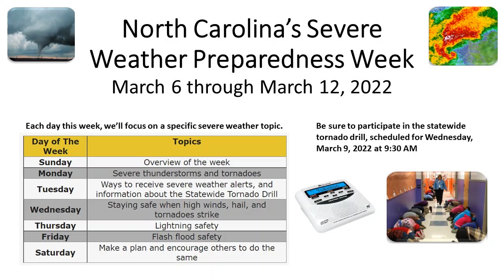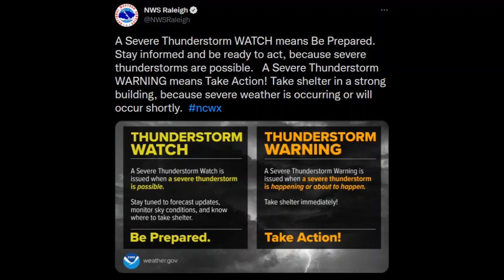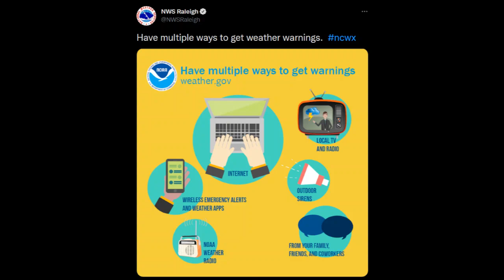EAS North Carolina Statewide Tornado Drill NOAA Weather Radio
Images in the video were provided by the National Weather Service in Raleigh